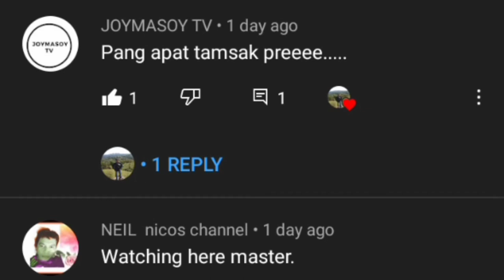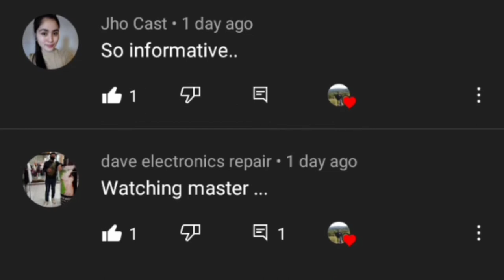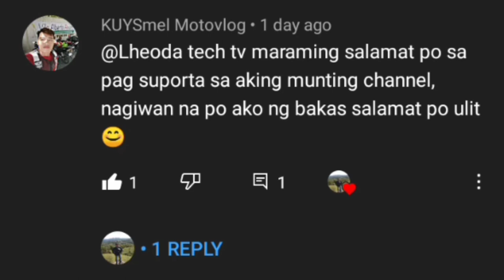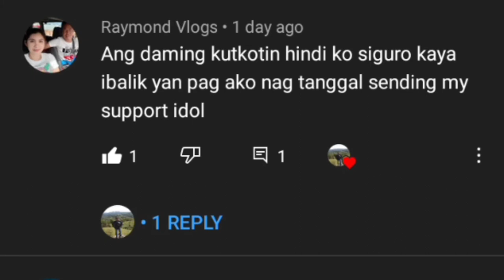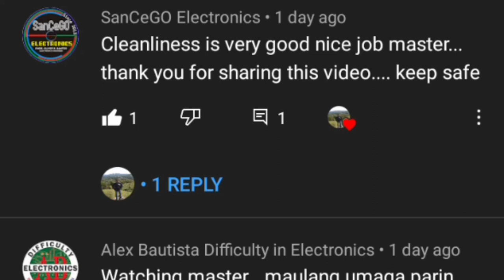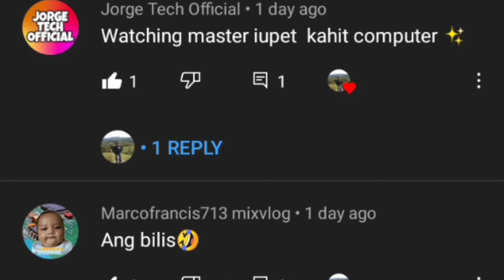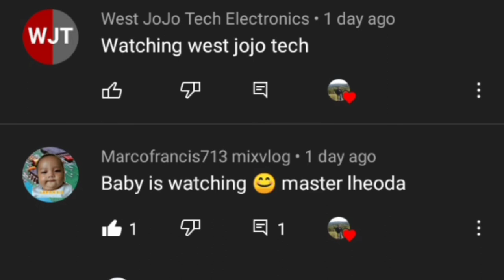HOW TO REPAIR 3IN1 HOT AIR COMB ONE STEP HAIR DRYER VOLUMIZER lheodatechtv diy how@LheodaDjTechTv